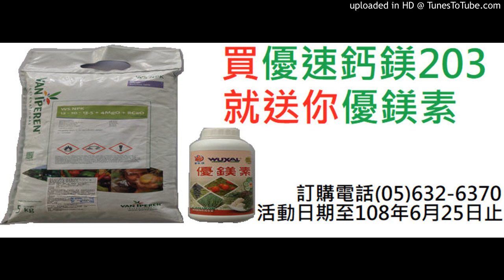神農補給站 20190527 (上)